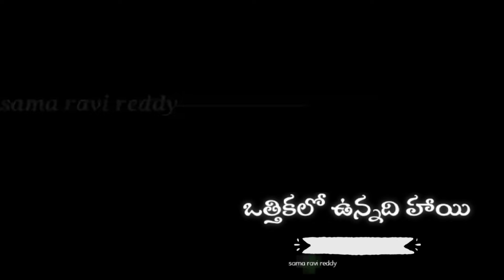yenati sarasamidi ennalla samaramidi.......... lyrics...... whatsapp status.....sama ravi reddy